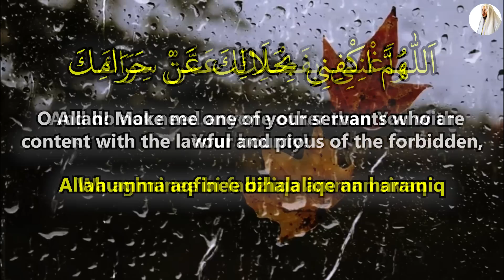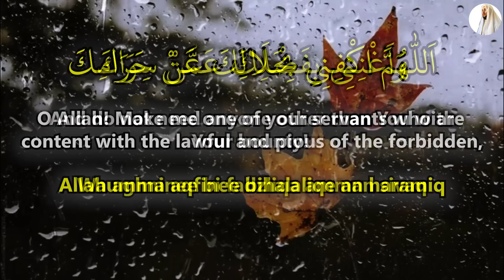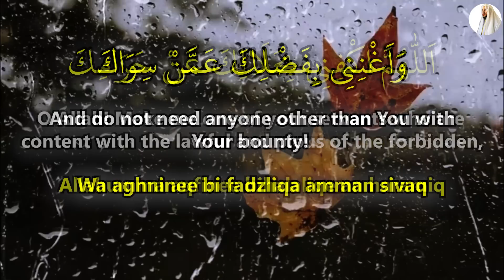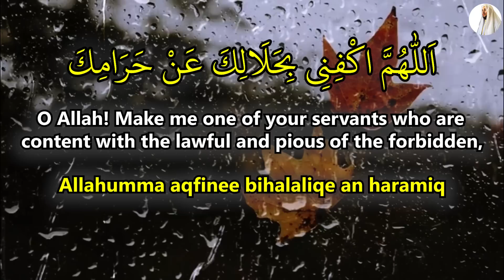Read This Dua Every Morning To Get Rich From Where You Least Expect It! - (Hafiz Mahmoud)